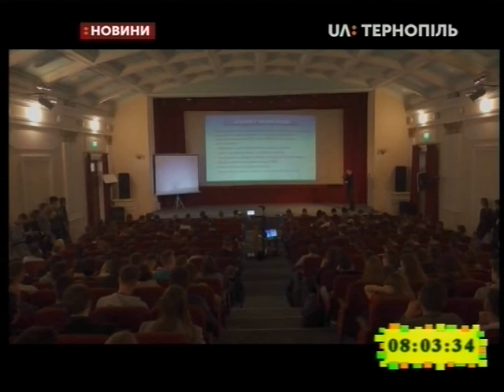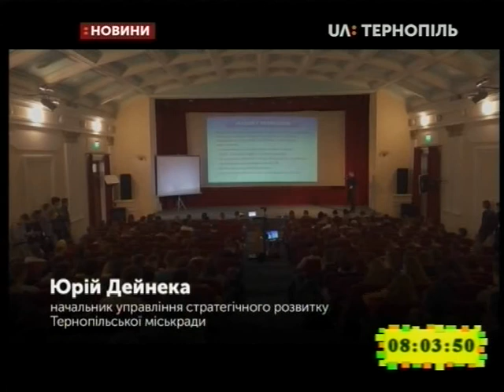18.10.2019. Новини. 8:00